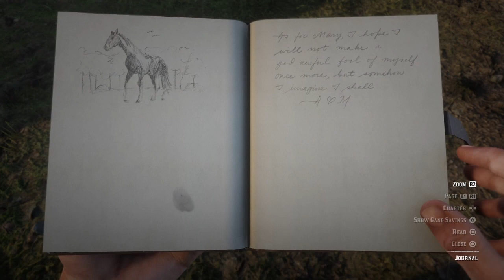Red Dead Redemption 2 How To Hunt The Legendary Tatanka Bison As Arthur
How To Hunt The Legendary Tatanka Bison As Arthur When There Is Too Much Activity Arthur With A Second Mahogany Bay Tennessee Walker And Dutch As Company , Race Vs The Black American Standardbred